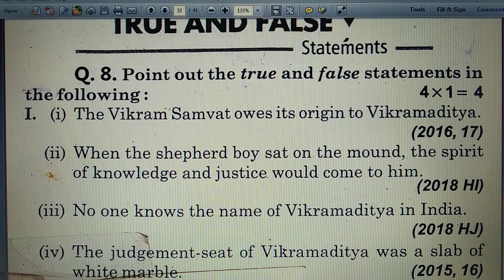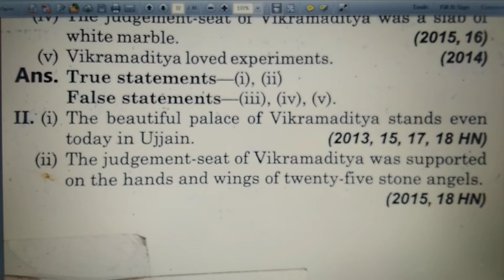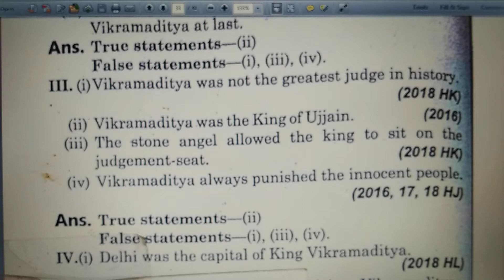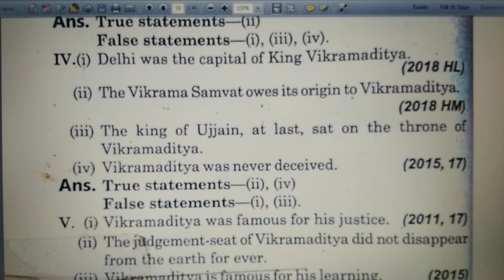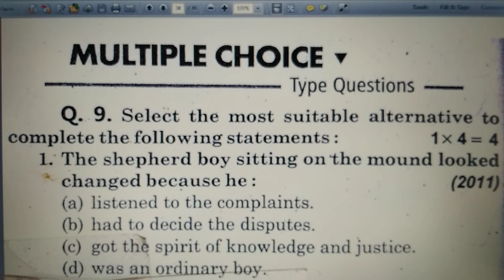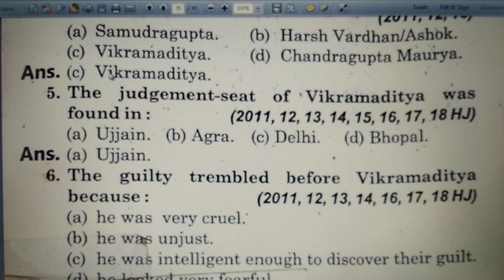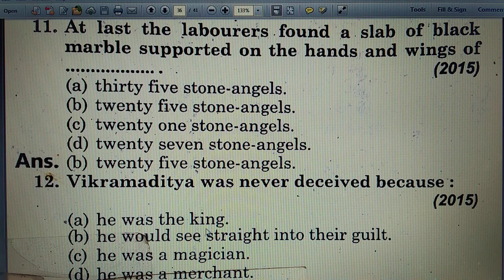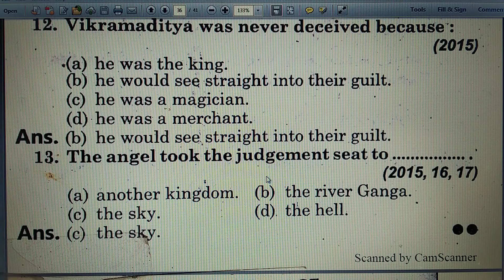कक्षा 10 आठ नंबर पक्के बहुविकल्पी और ट्रू फॉल्स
अगर आपने इस वीडियो को पूरा देखें तो बोर्ड परीक्षा में अंग्रेजी में आठ नंबर आपके कोई नहीं कर सकता और आप बड़े आसानी से आठ नंबर हासिल कर सकते हैं 10 वीडियो पूरा देखें और अच्छा लगे तो अपने सभी दोस्तों को शेयर करें लाइक करें और सब्सक्राइब करें

अपने किसी भी विषय और किसी भी क्लास की संपूर्ण  नोट्स प्राप्त करने के लिए आप तुरंत हमारे व्हाट्सएप नंबर पर अपना नाम अपनी क्लास और अपनी सब्जेक्ट लिखकर एसएमएस करें आपको उस क्लास की उस नोट्स का तुरंत सलूशन भेज जाएगा और साथ में आपको पेपर सेट भी भेज जाएंगे जिनसे आप अपनी बोर्ड परीक्षा में बहुत अच्छे अंक हासिल कर सकते हैं तो तुरंत आप हमारे दिए गए नंबर पर व्हाट्सएप करें अपना नाम अपने क्लास और सब्जेक्ट   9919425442

please shair this link your total students FACEBOOK GROUP and WHATS UP group and all your personal friend.